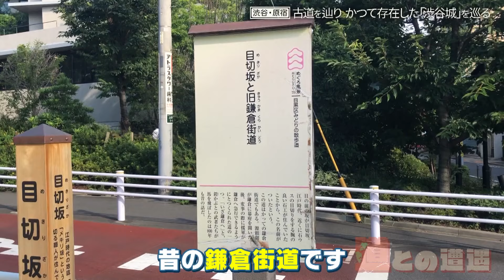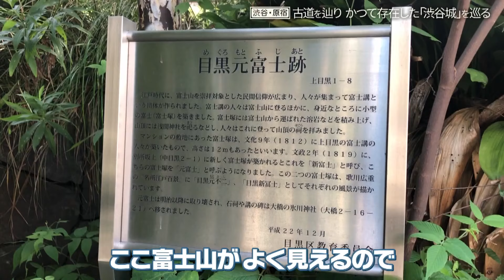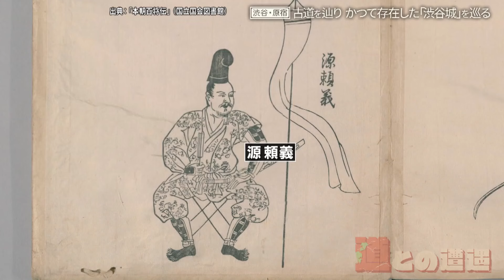【渋谷・原宿】古道を辿って「渋谷城」「本当の原宿」へ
声は道マニア・荻窪圭さんです

『歩道・車道バラエティ　道との遭遇』は
 CBCテレビ　毎週火曜23:56～